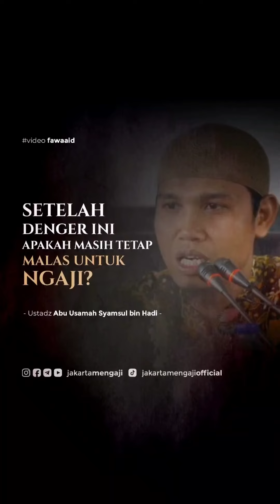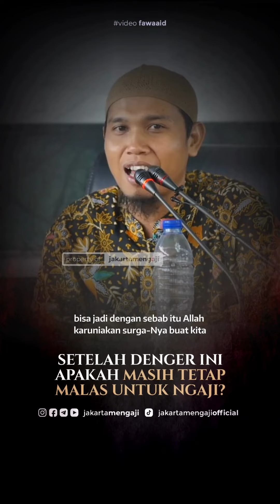SETELAH DENGAR INI MASIH MALAS NGAJI? - Ustadz Abu Usamah Syamsul Hadi Rahimahullah